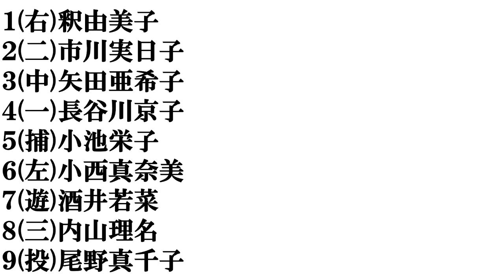【４０代前半の女優】打線組んでみた②